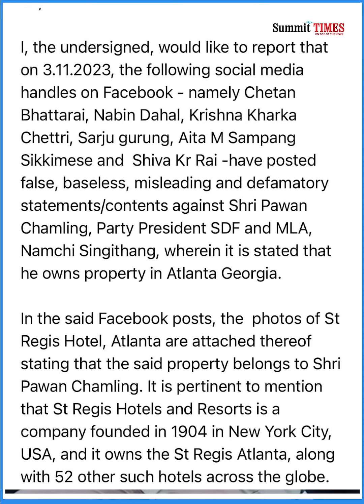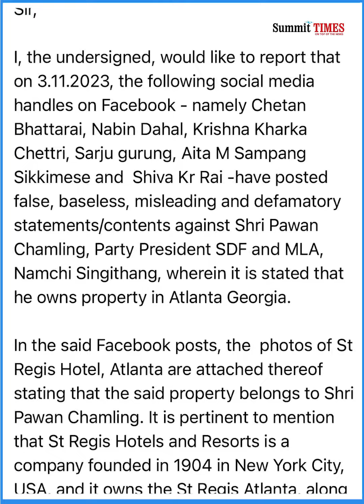एस.डी.एफ. अध्यक्ष पवन चामलिंङ विरुद्ध सामाजिक संजालमा झुठो पोस्ट#update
एस.डी.एफ. अध्यक्ष पवन चामलिंङ विरुद्ध सामाजिक संजालमा झुठो पोस्ट अपलोड गरेकोमा पार्टीले सिक्किम क्रान्तिकारी मोर्चा पार्टीको सामाजिक संजाल कार्यकर्ता विरुद्ध प्राथमिकी दर्ता गऱ्यो पुलिस अधिकक्षक लाई ई-मेल#update